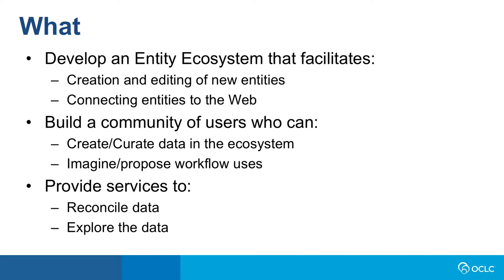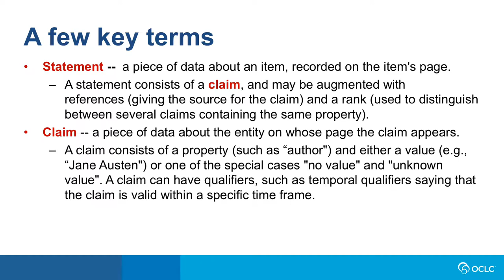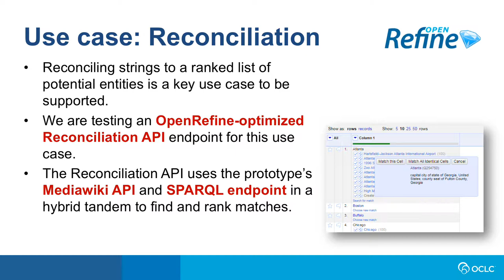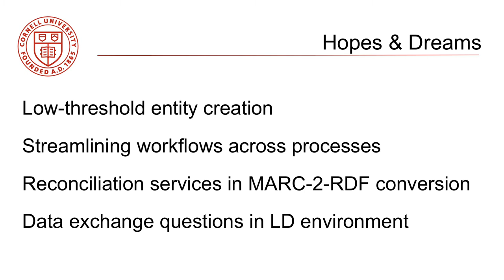Prototyping a Linked Data Platform for Production Cataloging Workflows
Andrew K. Pace, Executive Director, OCLC Research
 Jason Kovari, Director of Cataloging & Metadata Services, Cornell University